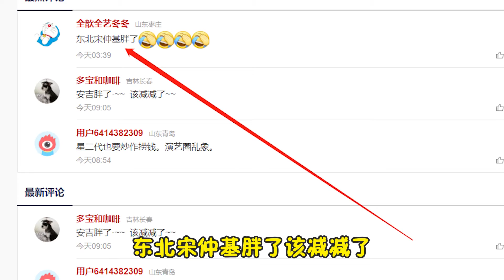胡可曬一家四口照為小魚兒慶生，“東北宋仲基”安吉胖到不敢認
我是一名喜欢吃瓜的娱乐记者，每天带给你不一样的娱乐明星新闻